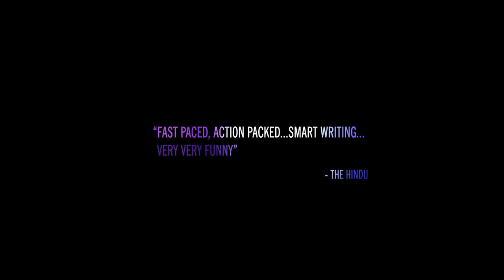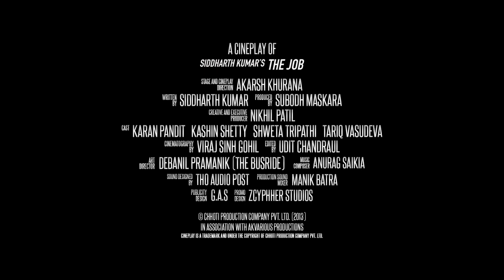The Job | Trailer | Akarsh Khurana, Shweta Tripathi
A young candidate turns up for a job interview only to realize that this isn’t the typical question and answer round he had imagined.